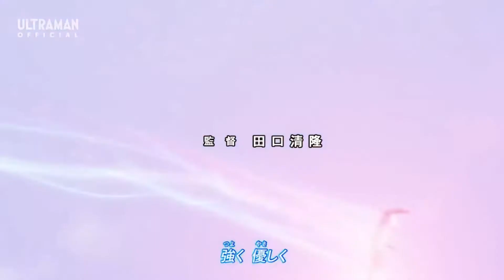Ultraman Z Opening But It's Ultraman Taiga's Opening Buddy Steady Go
Something seems slightly off.